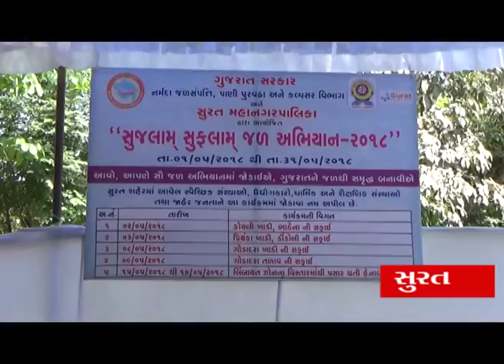SMC SAFAI ABHIAYN || LK STAR NEWS